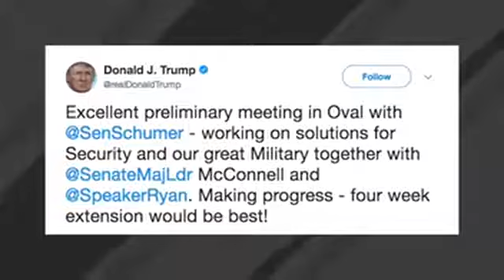Kentucky, Indiana lawmakers respond to government shutdown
"It is distressing and embarrassing that President Trump and Congressional Republicans have spent a full year in total control of the federal government but have demonstrated a total inability to govern. There is bipartisan support for legislation that would end this shutdown, but Republican leadership is too afraid of an extreme faction in their own party to pursue this compromise. This GOP dysfunction has prevented Congress from enacting a full year budget deal, disaster relief, resources to address the opioid epidemic, full funding for children’s health insurance and community health centers, protections for DREAMers, and other top priorities for American families. As President Trump himself said during the 2013 shutdown: ‘Problems start from the top and they have to get solved from the top.’ President Trump, Leader McConnell, and Speaker Ryan, the American people need you to govern. Quit ignoring them."